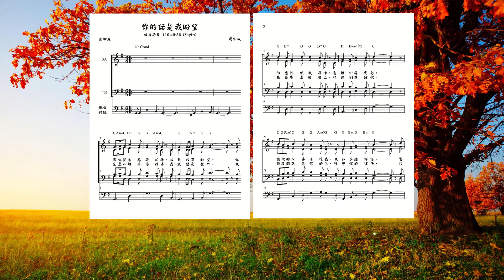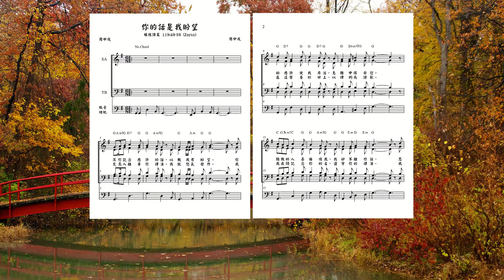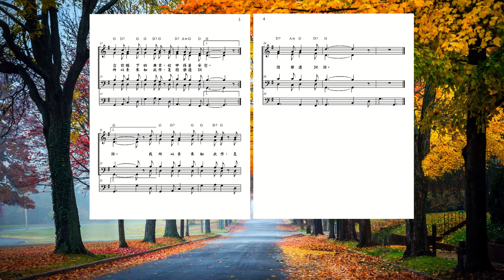你的話是我盼望 (低音結他版)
歌詞:
求你記念應許的話，
以致我有盼望。
你的應許使我存活，
患難中得安慰。
驕傲的人甚侮慢我，
我卻不離你話，
思念你賜下的典章，
從中得著安慰。

見惡人離棄你律法，
我就怒氣發作。
我在這寄居的世上，
以律例為詩歌。
我夜間記念你的名，
遵守你的律法，
我所以素來如此作，
是因樂遵訓詞。
是因樂遵訓詞。